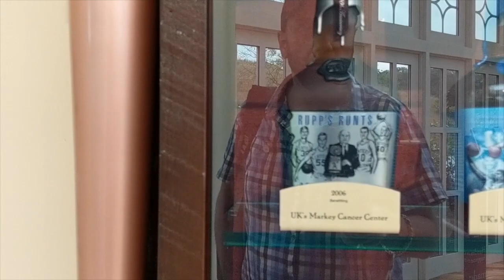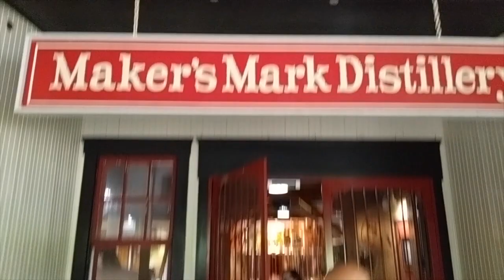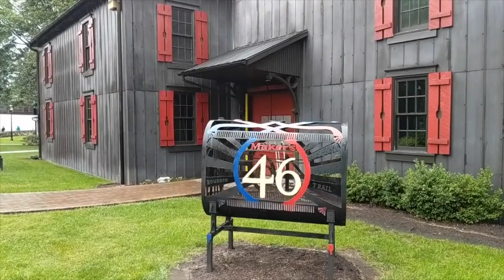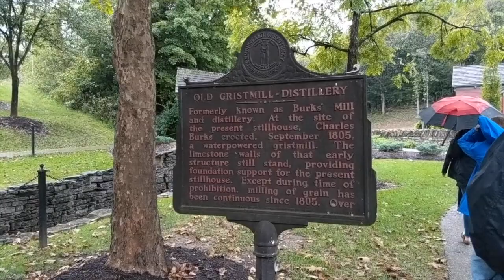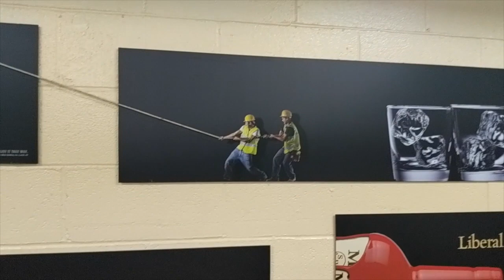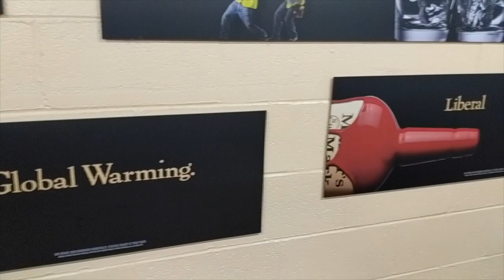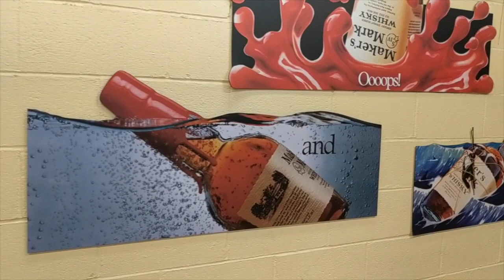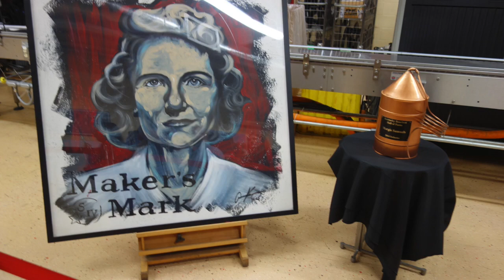Maker's Mark Distillery Behind The Scene Tour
A tour of the historic Maker's Mark Distillery.  Have you ever been here or to any Kentucky distillery?